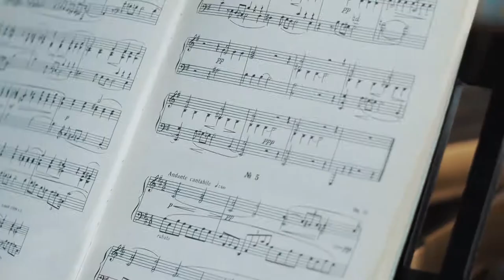Skidanje fiksne proteze (Boba Stević)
Iskustva nošenja fiksne proteze.